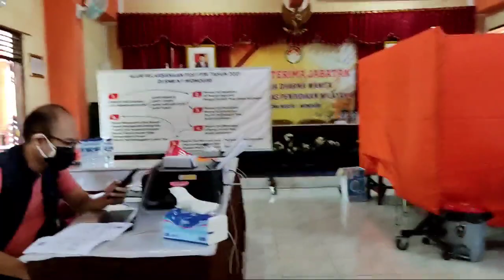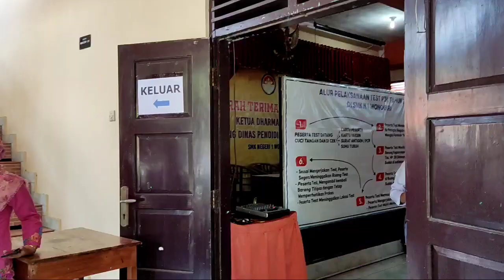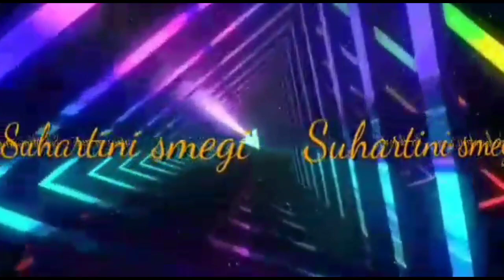VAKSIN II SISWAKU#1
VAKSIN II SISWAKU Siswa SMKN 1 Wonogiri diselenggarakan pada hari Kamis, 7 Oktober 2021 di Aula SMKN 1 Wonogiri mulai pukul 08.30 hingga selesai sekitar pukul 16.00 WIB
VAKSIN II SISWAKU diselenggarakan kerja sama antara SMKN 1 Wonogiri dengan RSUD dr. Soediran Mangun Sumarso Wonogiri
VAKSIN II SISWAKU diselenggarakan dalam rangka mendukung program pemerintah yaitu program vaksinasi covid-19
VAKSIN II SISWAKU diselenggarakan dalam rangka mendukung program percepatan PTM
VAKSIN II SISWAKU alhamdulillah atas ijin ALLAH SWT terselenggara berjalan dengan lancar.